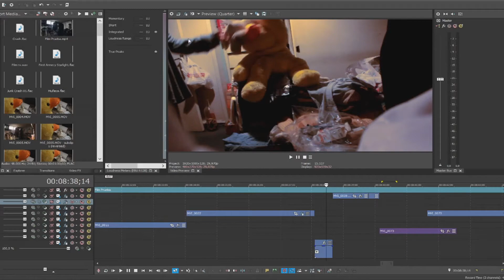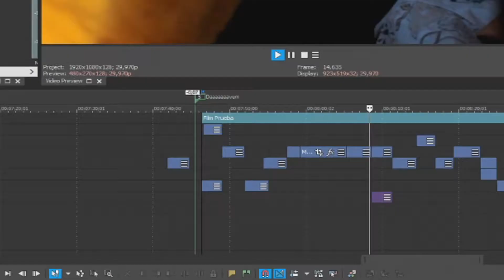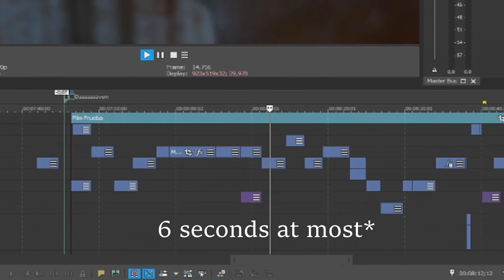In The Dust - Behind The Scenes - My Røde Reel 2020